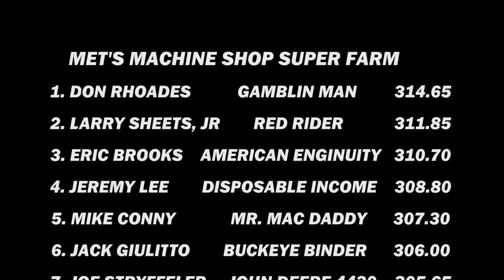Super Farm Tractors pulling in Owensville, OH - OSTPA Tractor Pulling 2011